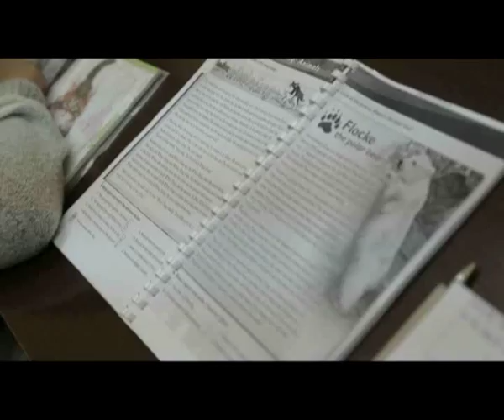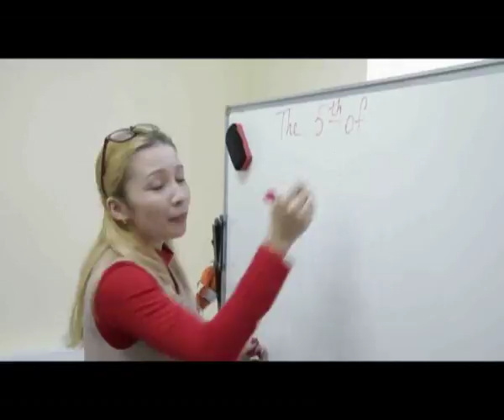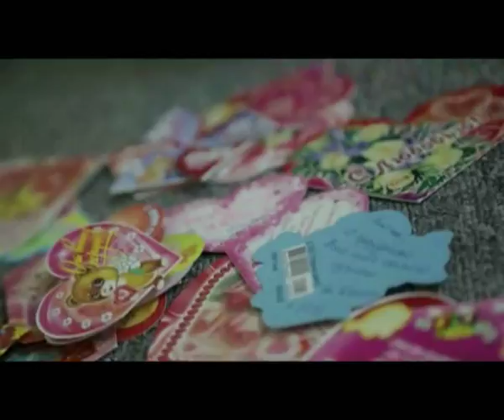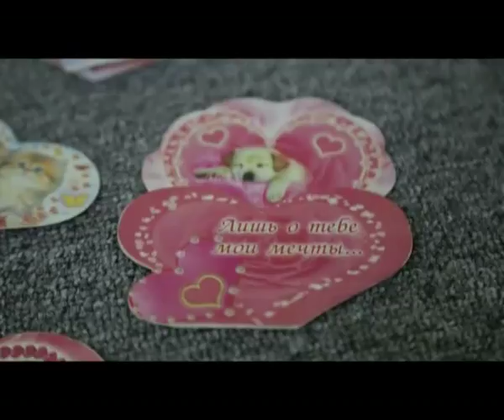"Қайырлы таң" (14.02.2017)